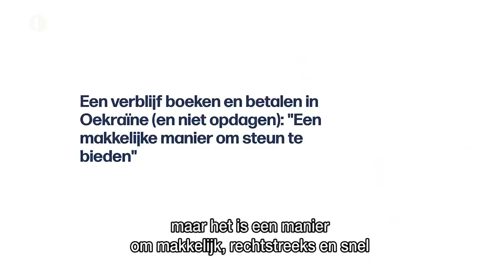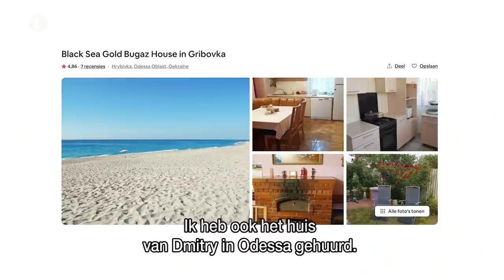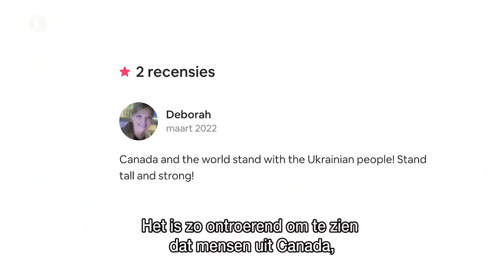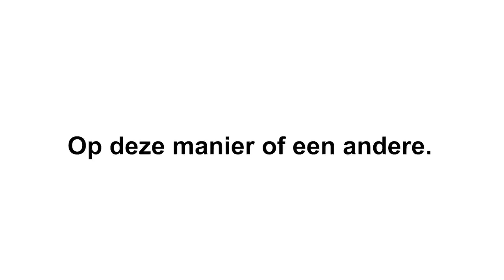REIS IN OEKRAÏNE BOEKEN MAAR NIET VERTREKKEN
Dit weekend heb ik drie vakantiehuizen in Oekraïne geboekt en ik ben niet alleen. In deze video zie je waarom.